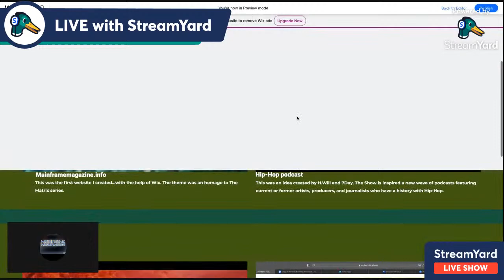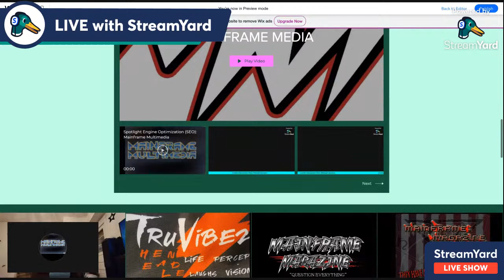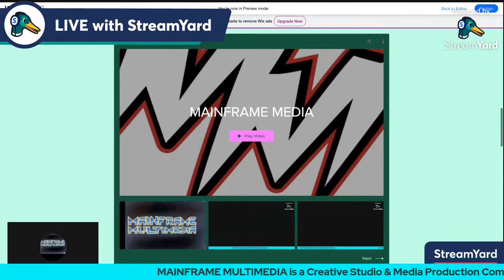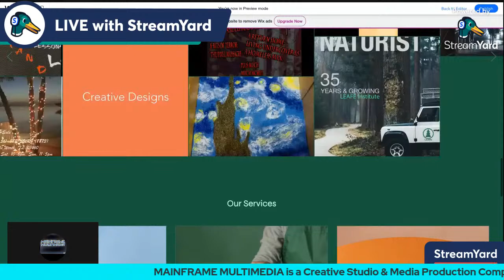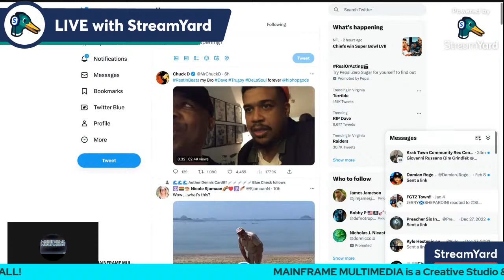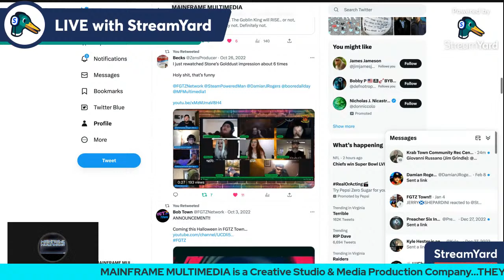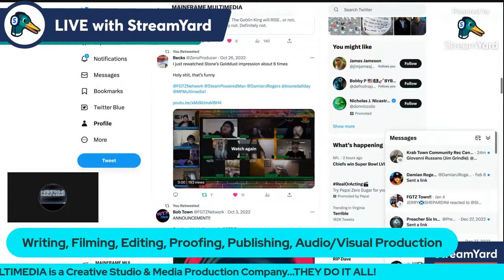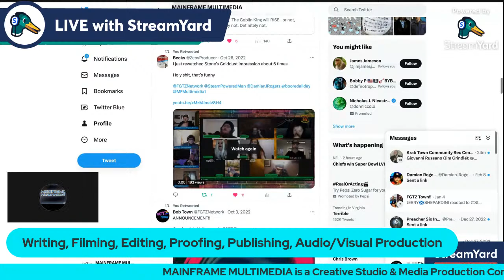Spotlight Engine Optimization (SEO): Mainframe Multimedia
An introduction to our transition to our evolution from digital magazine to a creative studio and production company.